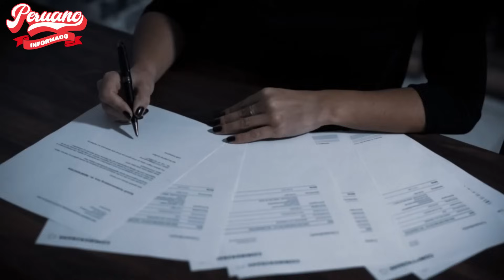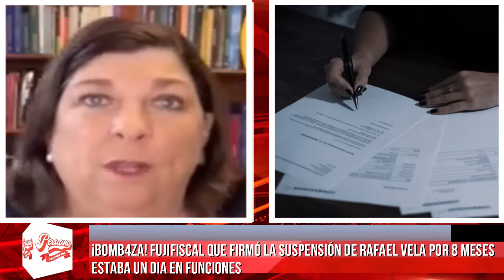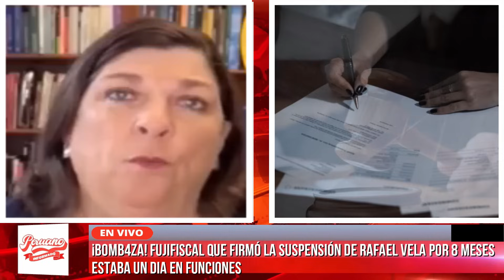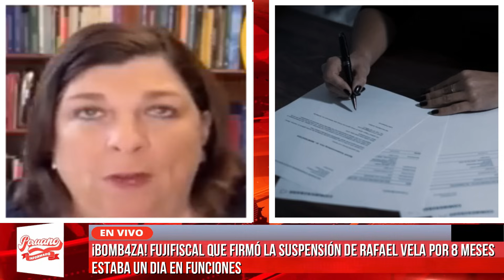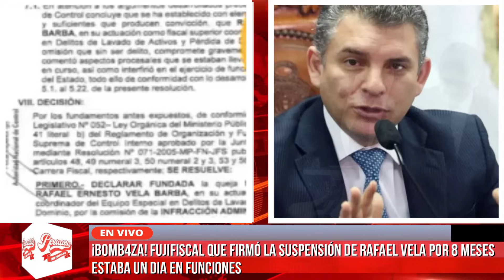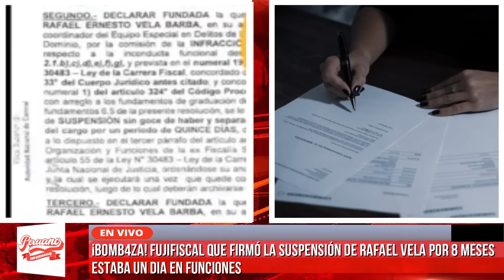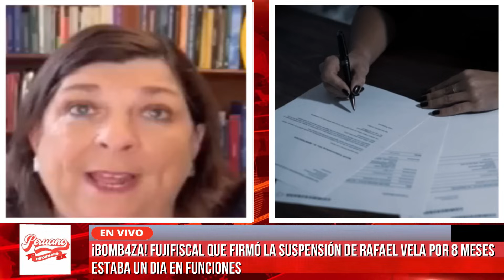¡BOMB4ZA! FUJIFISCAL QUE FIRMÓ LA SUSPENSIÓN DE RAFAEL VELA POR 8 MESES ESTABA UN DIA EN FUNCIONES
- FISCAL RAFAEL VELA ROMPIÓ SU SILENCIO TRAS SER SANCIONADO POR OCHO MESES X DECLARACIONES DEL 2020

- ¡SE LO BAJARON! FISCAL VELA ES SUSPENDIDO X CONTROL INTERNO DE LA FISCALIA POR HABLAR DE KEIKO FUJI.

- REVELAN QUE EL PRESIDENTE PEDRO CASTILLO ESTÁ SECUESTRADO POR ESTA MAFIA QUE ESTÁ EN EL PODER